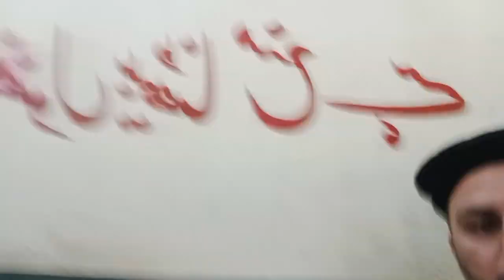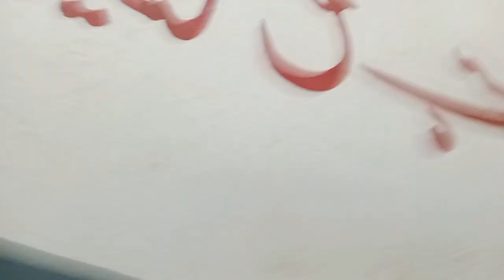Swat River Stay || Swat River restaurant per kiya lunch 💫 || Horse riding 🐎 vlogs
Swat River Stay || Swat River restaurant per kiya lunch 💫 || Horse riding 🐎 || Enjoyments movements 🤩

Full enjoyments kiya dosto k Sath swat River per
Over speed per motorway 🛣️ police NY kiya challan

Loves traveling and adventures